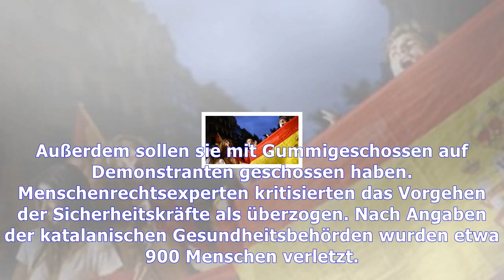Katalonien: regierungsvertreter entschuldigt sich für polizeieinsatz in barcelona |Tägliche Nachric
Katalonien: regierungsvertreter entschuldigt sich für polizeieinsatz in barcelona
Rund eine Woche nach dem katalanischen Unabhängigkeitsreferendum hat erstmals ein Vertreter der Zentralregierung in Madrid um Entschuldigung für den zum Teil brutalen Einsatz der Nationalpolizei gebet...